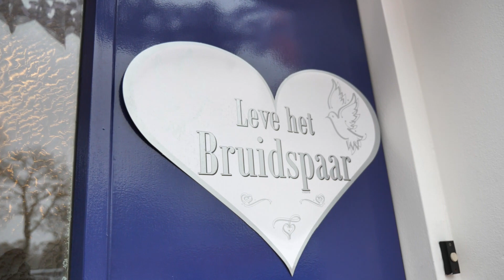Cameraman bruiloft reportage Receptie Jaanish Productions Arvind & Priyanca trouwfilm trouwfotograaf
fotograaf camera videoreportage Receptie Jaanish Productions Arvind en Priyanca zaal event Rotterdam Nabat super leuke bruiloft waarbij wij mochten filmen en een bruiloft reportage video hebben gemaakt. We zijn op verschillende locaties geweest om te filmen en de receptie vast te leggen.

Trouwfilm laten maken
Videoreportage bruiloft
Fotograaf evenement
Rotterdam trouwfotograaf